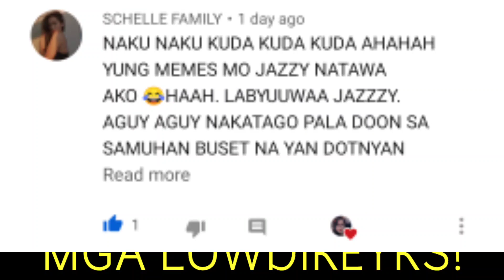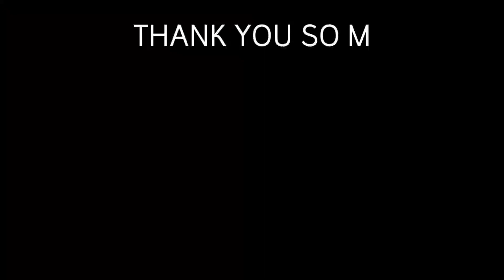URANUS MONTAGE | MARKSMAN TO TANK WANNABE | DAMAGE TANK | MOBILE LEGENDS BANG BANG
Hello everyone!
This is a transition from MM to TANK gaming! charoooot! try lang naman.. pagbigyan nyo na!

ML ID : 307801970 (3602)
IGN : KICKER